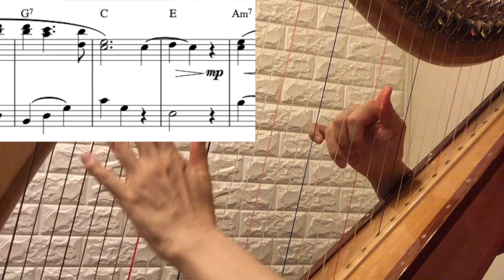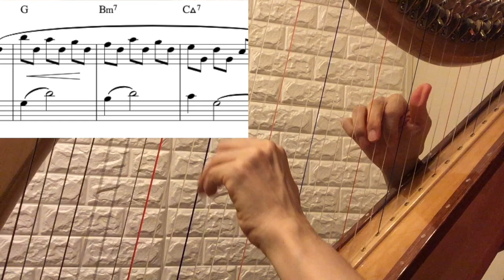これが恋かしら So This Is Love for easy Irish Harp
ダウンロード、出版楽譜 Download & Published sheet music;